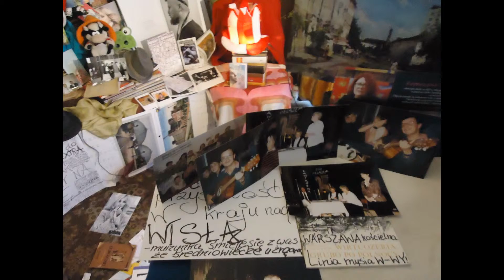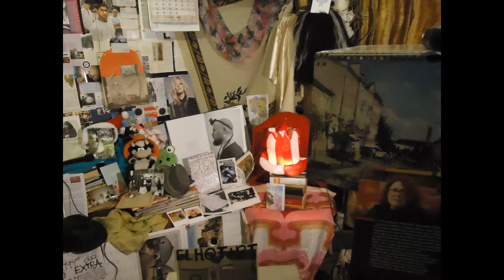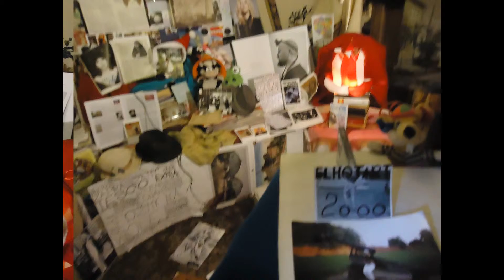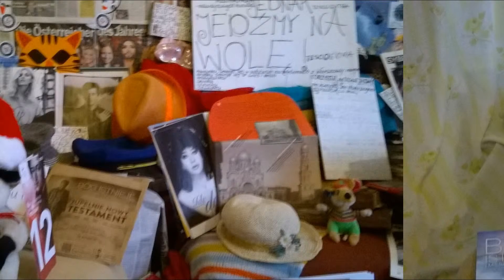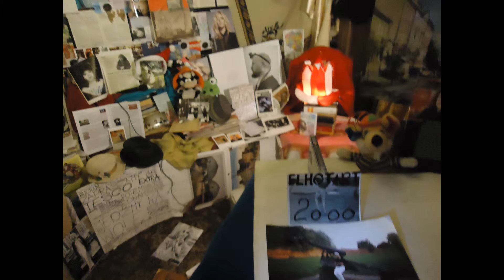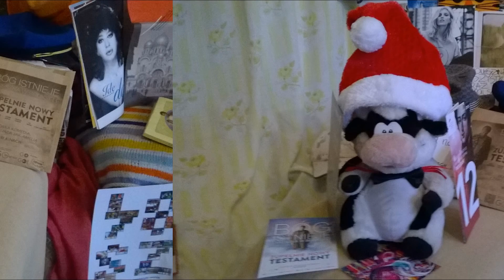DAMY RADĘ,GDY MAZUR ZA DORADZANIE NA STRONĘ PEPICZKÓW PRZEPĘDZIMY I PO LICHWIE!!!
KIEDYŚ WSZYSTKIE TE GESTY NIKOMU NIE BYŁY POTRZEBNA I NIKT NIC WCZEŚNIEJ NIE ZNAŁA NICZEGO,OPRÓCZ BAŁWOCHWALSTWA,BO TO OD RAZU WESZŁO I W PODŚWIADOMOŚCI LUDU BYŁO -MOJŻESZ POSZEDŁ PO PRZYKAZANIA DO JAHWE,A ONI 40 DNI MAJĄC ZNIECIERPLIWILI SIĘ STRASZNIE!///-MARTA BOROZ DAWNO TEMU,-LAT KILKA UCIEKŁA DO LONDYNU,DO ANGLII!!! GDZIE NIE MA MIŁOŚCI,TO ŻADNA WIEDZA NIE MA WARTOŚCI//PUSTE I PRÓŻNE SŁOWA U LOCH NA ROZRODZIE 500+!!! PAŃSTWO DA//SPANIE ZA DARMO NAUKA ZA DARMO WSZYSTKO ZA DARMO,GDY LIDKA MUSIAŁA ODPRACOWAĆ KIEDYŚ,A DZIADUKI CHCĄ I CHCĄ//! DZIKA REPRYWATYZACJA MIESZKAŃ!/ZŁODZIEJE MIESZKAŃ//AFERA W WARSZAWIE!CWANIAKI MUSZĄ SPORO SIĘ UCZYĆ,ABY NABRAĆ KOGOŚ? TAK!!